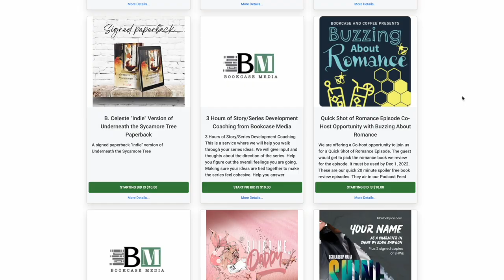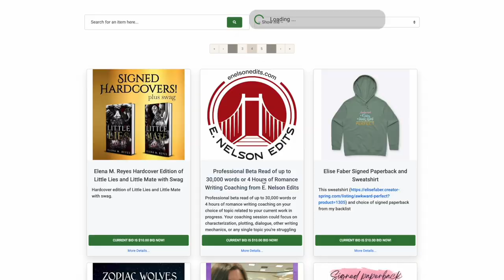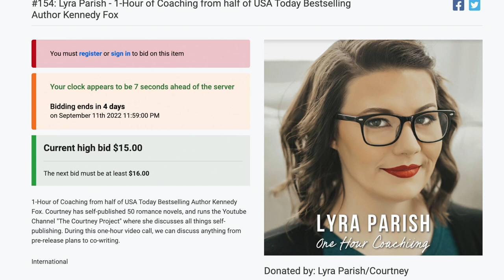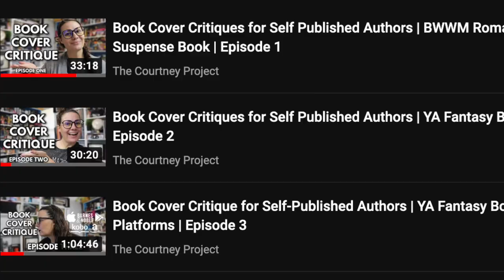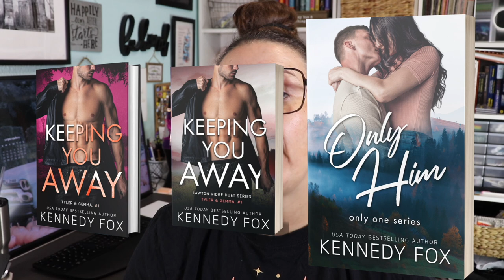The importance of having the right book cover for your genre!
Hope y'all were able to gain some insight on how important having the proper cover really is and even if you've been doing this for a long time, you can still miss the mark. But it's never too late to fix it!

Do you have a question about self-publishing?

My List of Recommended Books for Self-Published Authors:
Dear Writer, You Need to Quit
Romancing the Beat
Save the Cat! Writes a Novel
Let's Get Publishing Series
Newsletter Ninja
Help! My Facebook Ads Suck

Pen names: Lyra Parish & Kennedy Fox (we're an author duo!)

I've been in the indie scene since 2011. I published my first romance novel in 2014 (Weak for Him). Under Kennedy Fox, we've made USA Today 5 times since 2017. As Lyra Parish, I made the top 100 list several times on Amazon.

If you're looking for those books, you will not find them. I unpublished my Lyra Parish backlist in 2020 with zero regrets.

//Searching for a Motivational Writing Group?//
I have a writing group on Facebook where you can earn stickers for writing 10K in a day or 50K in a month. You can choose your own day. It's a supportive community that's also fun. If you're international, feel free to join! I've sent stickers to people all around the world since July 2019! In 2021, those who write Half a Million or 1 Million words in a year, will be sent an enamel pin!

//2022 R E L E A S E  S C H E D U L E//
The Heart of Us - February - Released
Claiming the Cowboy - Released
Tempting the Cowboy - Released
Seducing the Cowboy - August
The Fall of Us - October
The Joy of Us - November
Plus...we're releasing 12 Italian books and some collections!

Dashing Divas - Nail polish stickers I LOVE because I suck at painting them!

Vellum - Best Book Formatting Program EVER!

Scrivener - Application I use to write!

Otter - Dictation app I use (get a month of pro-light for free)

Streamyard - Best Live Streaming Software! (get $10 off!)